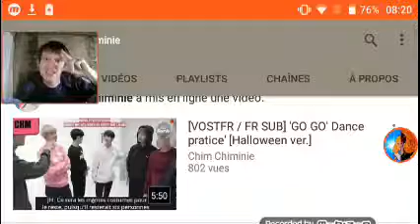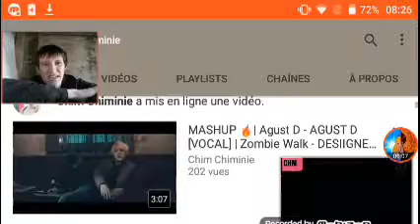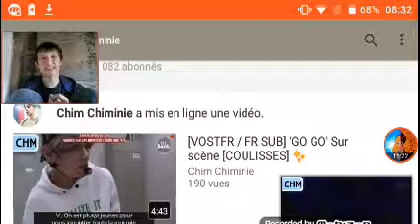BTS Live #15 : Les Coulisses du Groupe